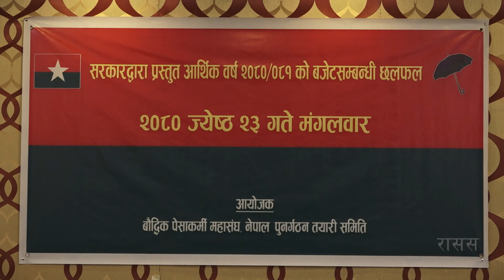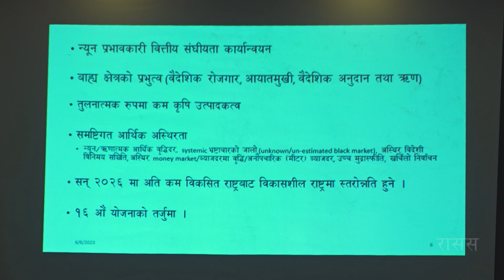सरकारद्वारा प्रस्तुत आर्थिक वर्ष २०८०/०८१ को बजेटसम्बन्धी छलफल